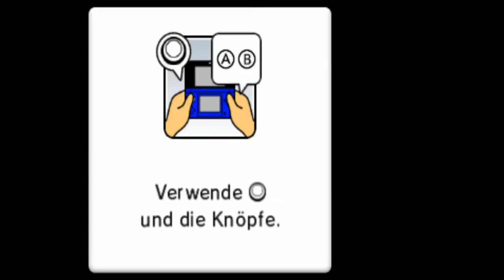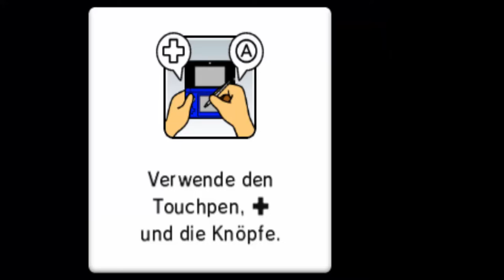Mario Party: Island Tour - Sternensafari (2/2)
Modus: Party
Spieler: Toad, Daisy, Waluigi und Yoshi